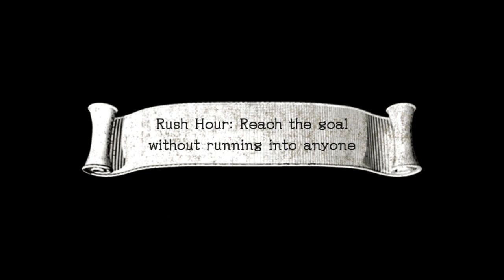AtS 1199 - Sonic and the Black Knight - 28 - my little camelot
[can't find the lyrics and can't understand all this mumbling]

our greatest enemies are the friends we made along the way